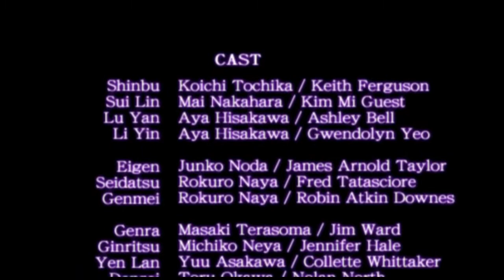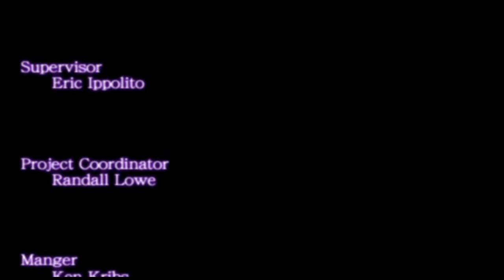dluxx7 plays..Kingdom of Paradise (2005, PSP): FINAL BOSS AND ENDING/ CREDITS.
Shinbu enters the Central Kirin main arena and confronts Banko: Great Dragon of the Seima and Guardian of the Earth Kirrin Gate. After some short dialogue, Shinbu reluctantly battles Banko..Final Boss Battle!.

After Shinbu defeats Banko, he is reunited with Sui Lin, Hohaku, Seidatsu, and Lei Gai. The final scene plays out (Did Shinbu just do a Yuna FF10 Sending? LOL) and the end credits play.

I have to say, going into this project was completely blind. I had never heard of it before and only learnt about it when researching PSP action role playing games. A very underrated hidden gem of a game for the PSP console which deserves much more recognition and love. Here is just a short summary of my thoughts about the negatives and positives of this game.

The Bad: Backtracking/RNG Bugei Scroll drops from enemies/Over the top and cheesy voice acting/Confusing sub plots and story (still haven't figured out Banko's lore)
The Good: Excellent combat system/Cool looking and fluid swordplay animations/Good game OST/Decent graphics for the PSP/Voice acting.

Overall, I had a great time playing this game. Definitely in my personal top 5 list of PSP Role playing games. Highly recommended!

Next, will be my usual one off short game I do after completing one project and before commencing a new one. What the new project will be, I haven't decided yet, so, watch this space..more to come!

Stay safe out there and be well!.